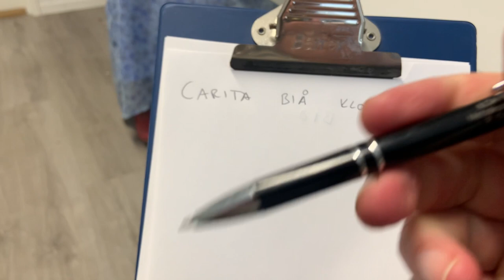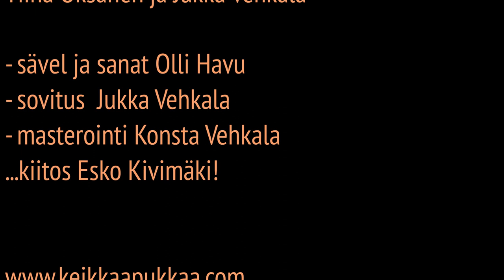Carita Biå - Ritari Ässän autossa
Carita Biå ja Hänen Taustaorkesterinsa: Ritari Ässän Autossa

Carita Biå: Tiina Oksanen
säv. san. Olli Havu, sov. Jukka Vehkala
Äänitys ja soitanta Jukka Vehkala
Masterointi Konsta Vehkala

En tiedä mistä alkaisin
miten tämän kaiken kertoisin
On paras tunteet piilottaa
kun istuu terapeutin sohvalla

Nämä seinät kuulleet lie
on monta surullista tarinaa
mutta tonni vetoa
ei salettiin yhtään tällaista!

Joka yö näen unta
joka yö samaa unta:

Kikkarapää mua katsoo silmiin,
kohta mä nousen ja lennän pilviin.
Ritari Ässän autossa
oon Ritari Ässän pauloissa.

Sivutiet hämärät
harhapolut oman elämän,
ne täytyy läpi kulkea
saavuttaakseen mielen eheän

ja unohdetut asiat
ei niitä unet koskaan unohda.
”Viikon päästä jatketaan
kassan kautta tervetuloa!”

Kuka valot sytytti,
peiton päältä kiskaisi?
Miksi kello herättää?
Miksei jatku uni tää?